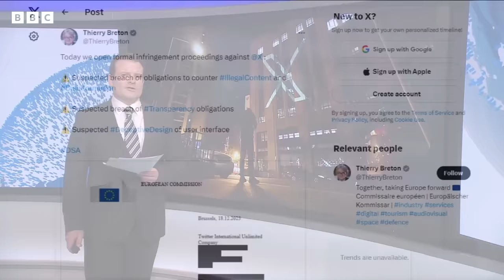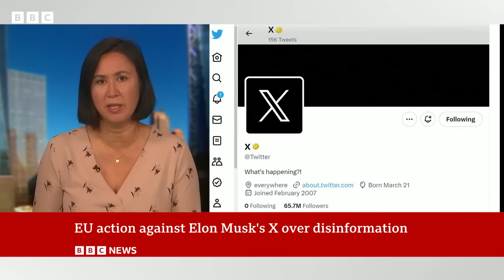EU takes action against Elon Musk's X over disinformation | BBC News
The European Union has formally announced it suspects X, previously known as Twitter, of breaching its rules in areas including countering illegal content and disinformation.

Digital commissioner Thierry Breton set out the alleged infringements in a post on the social media platform.

He said X, which is owned by Elon Musk, was also suspected of breaching its obligations on transparency.

X said it was "co-operating with the regulatory process".